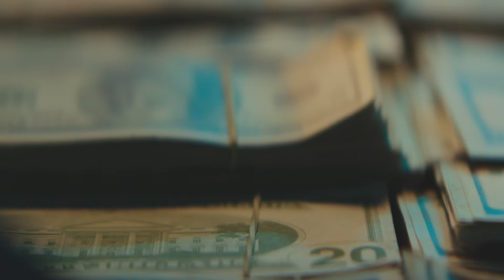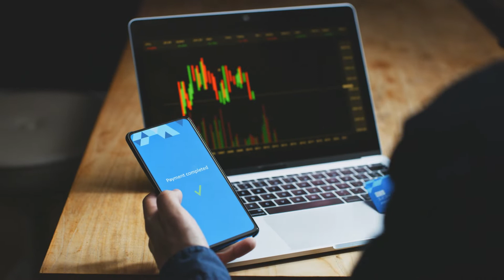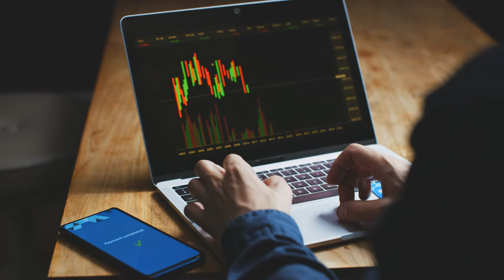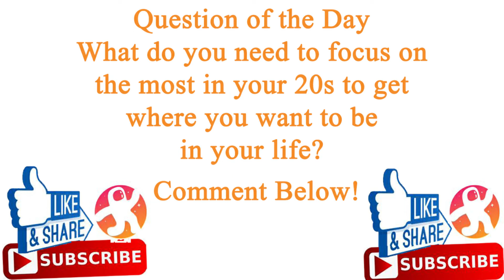The 3 Most Important Things To Focus On In Your 20s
Where should you spend your time in your 20s? What should you focus on in your 20s? James explains in this video the three most important things to focus on in your 20s. Your 20s are a time for you to learn about yourself. You must begin by starting to focus on yourself. The first thing to focus on in your 20s is learning how money works, investing, and learn how to build wealth. The second thing to focus on in your 20s is your health. The third thing to focus on in your 20s is relationships with your friends and family. There is no need for you to date, especially for single men.

How Can A Man Understand His Way? 21 Ways!

How Does Mental Health Affect Your Life? 5 Tips To Improve Your Life

The 3 Most Important Things To Focus On In Your 20s Time Stamps:
Intro - 00:00 - 00:10
Focus On Yourself - 00:11 - 02:29
Money - 02:30 - 04:53
Health - 04:54 - 06:36
Relationships - 06:37 - 10:47
Question of the Day - 10:48 - 10:58
Outro - 10:59 - 11:16